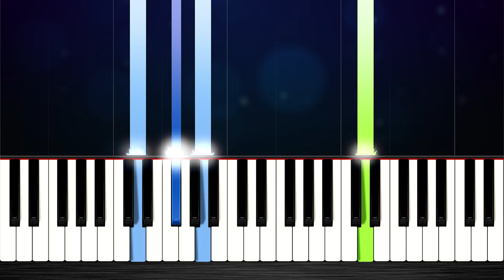The Lord of the Rings - The Fellowship Theme - EASY Piano Tutorial